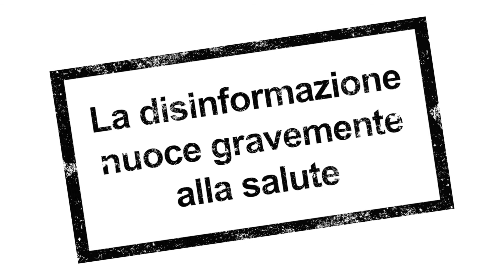UEVeroFalso - I prodotti italiani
STG – DOP – IGP, non sono solo sigle astruse da pronunciare ma gli strumenti con cui l'UE 🇪🇺 salvaguardia la mozzarella di bufala Campana 🐮, la bresaola della Valtellina 🍠 o il pecorino romano 🐑 e li difende dalla contraffazione.
È grazie a queste sigle se gli italiani 🇮🇹️ possono produrre secondo le proprie tradizioni, come faceva nonna 🤶, mantenendo il valore della qualità!
È l'identità culturale (e alimentare) che ci rende cittadini Italiani ed Europei.🇪🇺️

⚠️LA DISINFORMAZIONE NUOCE GRAVEMENTE ALLA SALUTE ⚠️